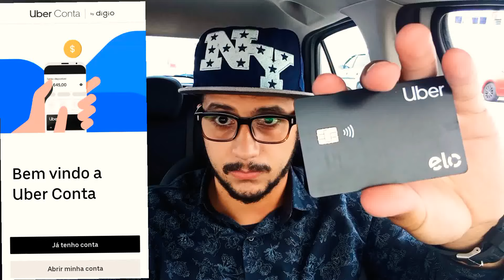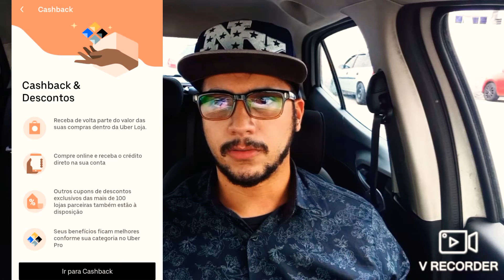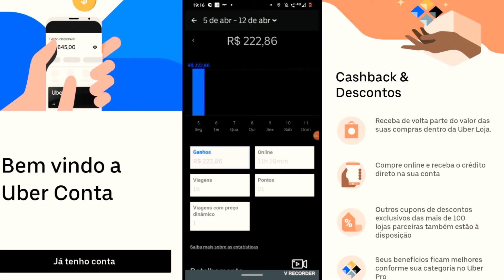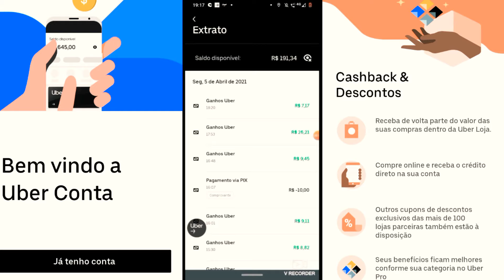Cartão de crédito da Uber Conta Digital Pix/QrCode Viajou, Ganhou 🤑😎🤑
A partir de agora, você não precisa mais esperar. Viajou, ganhou.

O repasse dos seus ganhos passa a ser feito diretamente na sua Uber Conta, logo após cada viagem ou entrega realizada pelo aplicativo da Uber.
Você pode acompanhar seu saldo e realizar transações na palma da mão, usando o app da Uber Conta.
Faça transferências instantâneas com o PIX, a qualquer hora e sem pagar nenhuma taxa.
Em breve, você vai receber em casa o seu Cartão Uber.

GANHE R$20,00 AGORA 😉
BANCO PAGBANK DIGITAL
 Use meu link de indicação para abrir uma conta grátis no PagBank pelo celular. Faça uma recarga de celular ou pague uma conta, e pronto! ;D